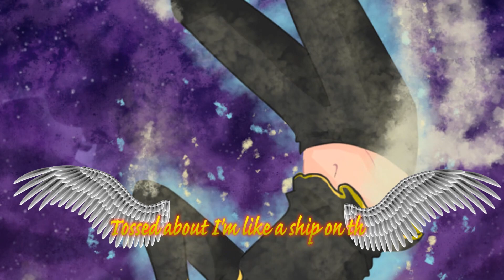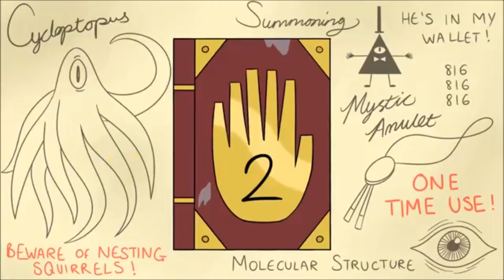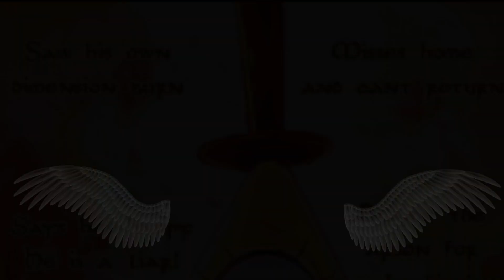Gravity Falls Carry On My Wayword Son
Here is the full video as promised